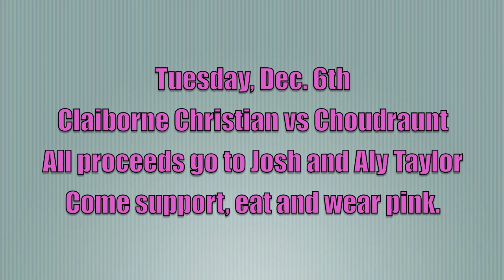Pink Out (Trailer 1)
Tuesday, Dec. 6th 2011, Claiborne Christian vs Choudraunt. Come support.